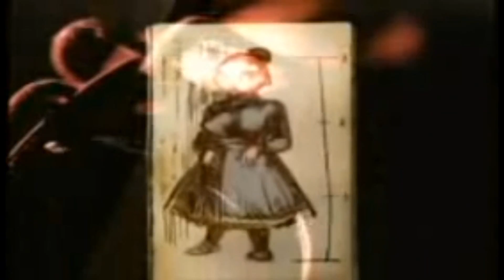NBK:Battle Pirates Happy Halloween